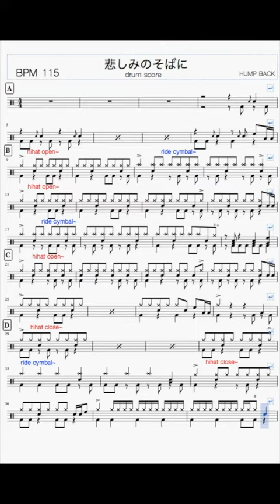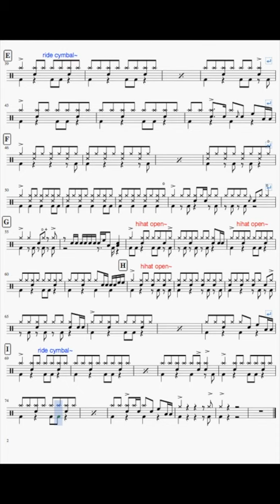【スマホで出来る！ ドラム縦動画】悲しみのそばに Hump Back ドラムスコア 楽譜 drum score〔あ、楽譜よもう。〕